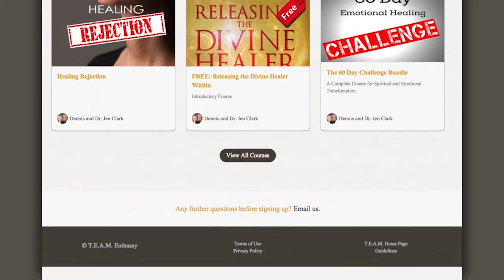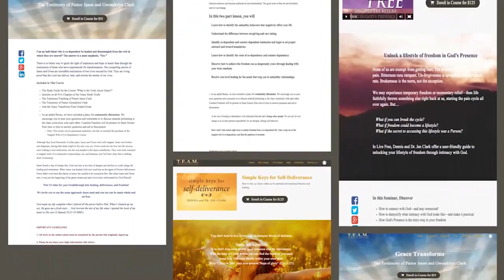Experiencing Personal Awakening